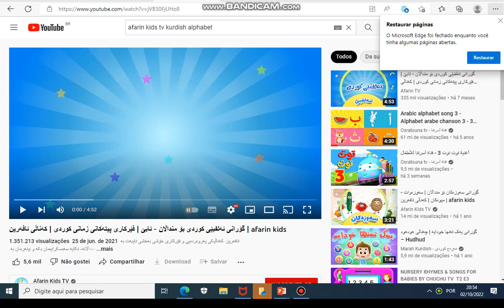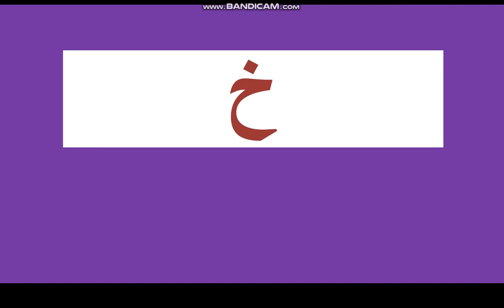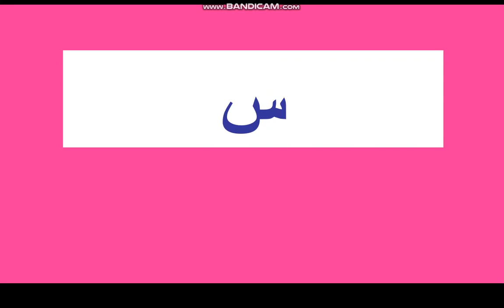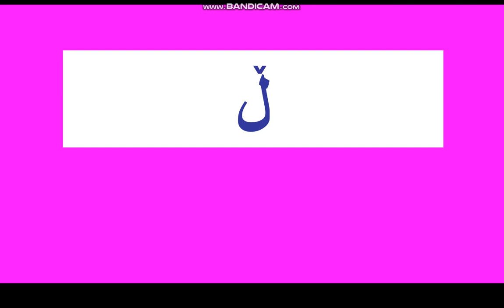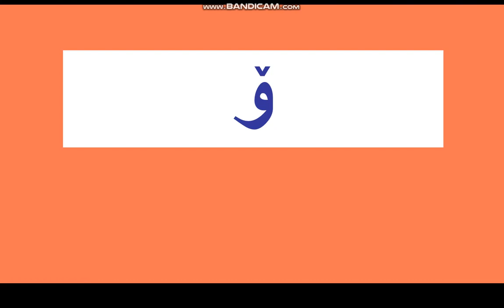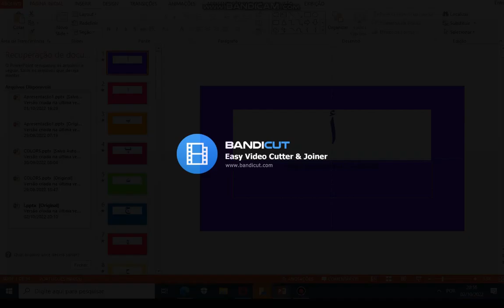KURDISH ALPHABET SONG